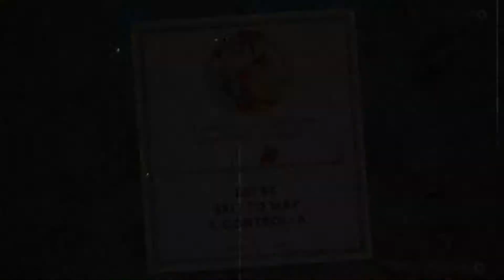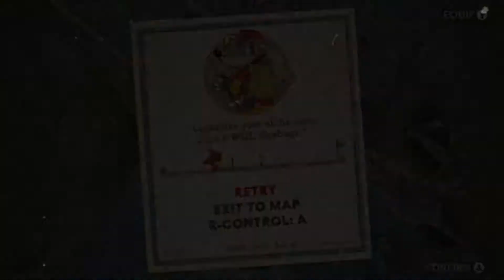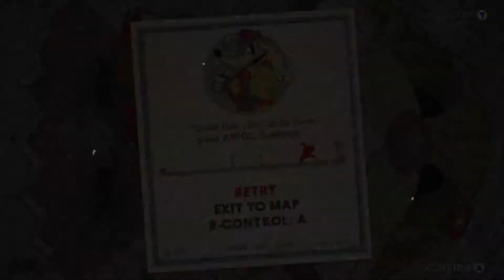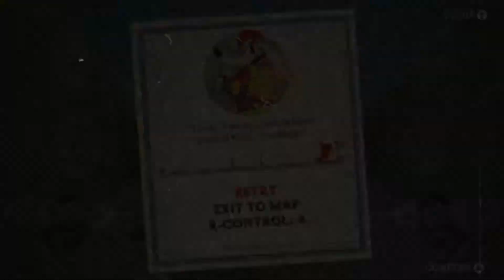Général Lassie | CUPHEAD: The Delicious Last Course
Gameplay Mario Kart.